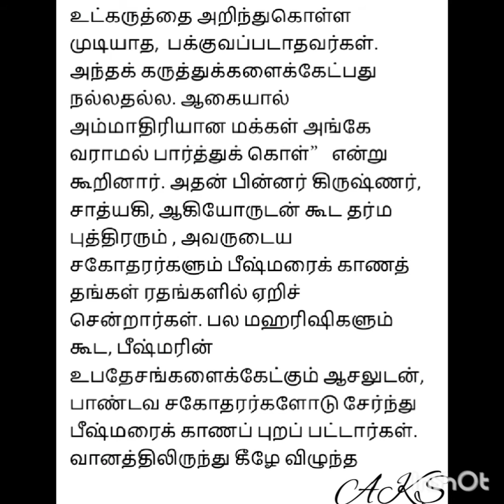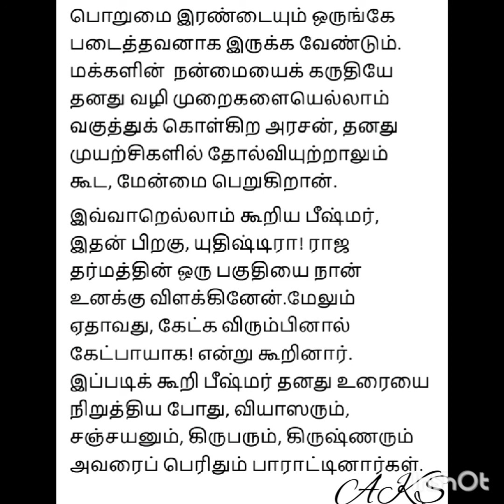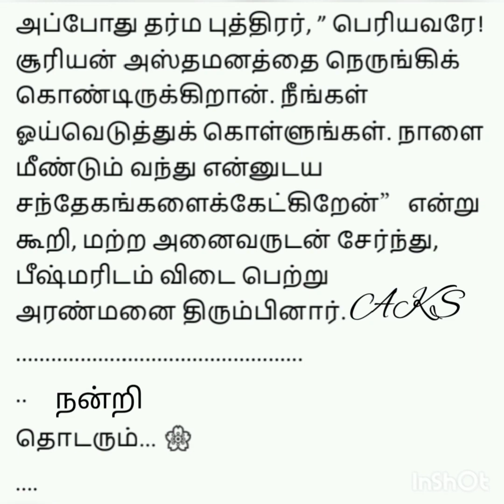மஹாபாரதம்பேசுகிறதுசோ... அத்தியாயம் 12 சாந்தி பர்வம் 103 அரச தர்மம்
மஹாபாரதம் பேசுகிறது சோ...   அத்தியாயம் 12 சாந்தி பர்வம்
103 அரச தர்மம்
அடுத்து
104 தர்மங்களில் உயர்ந்தது